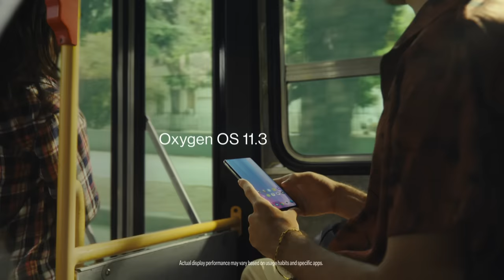OnePlus Nord CE 2 5G - A little more than you'd expect.